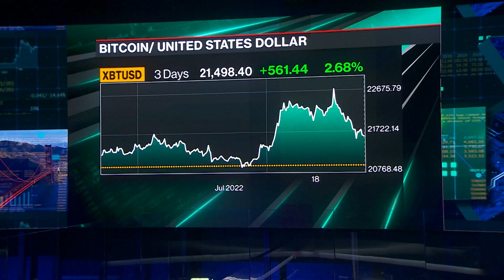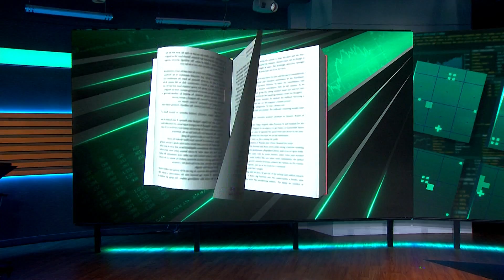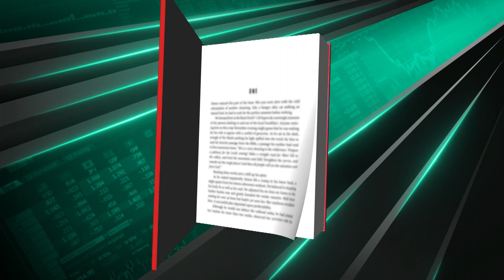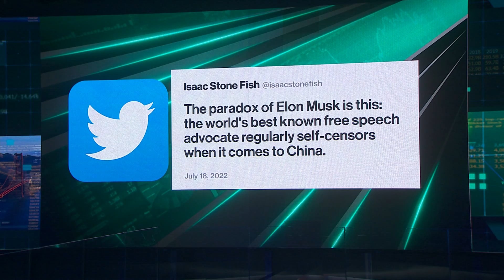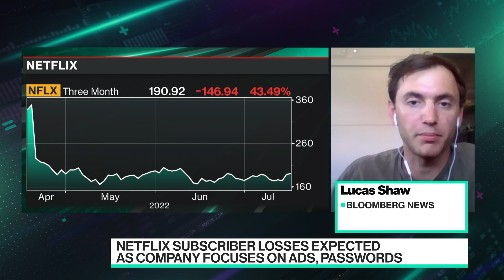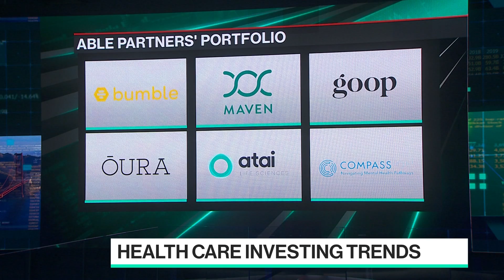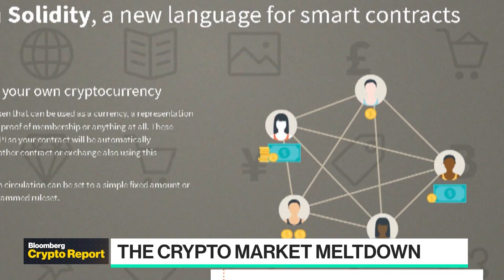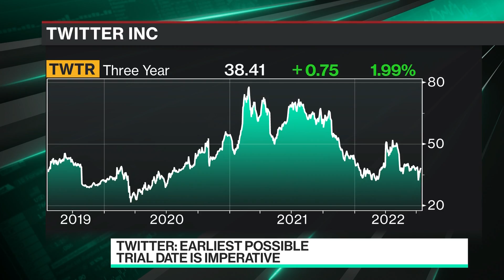'Bloomberg Technology' Full Show (07/18/2022)